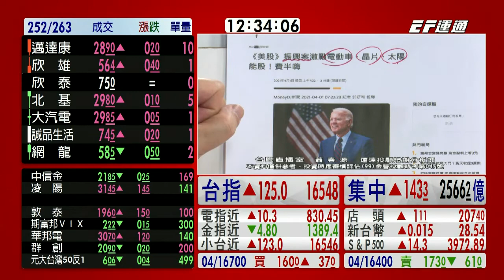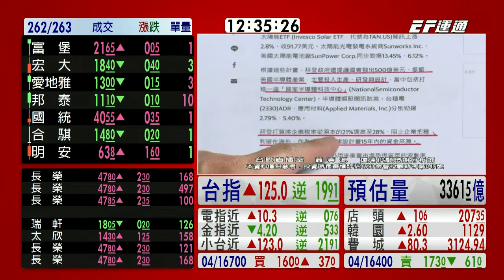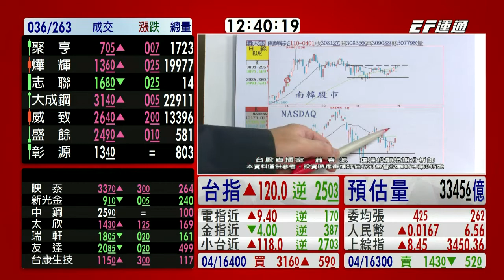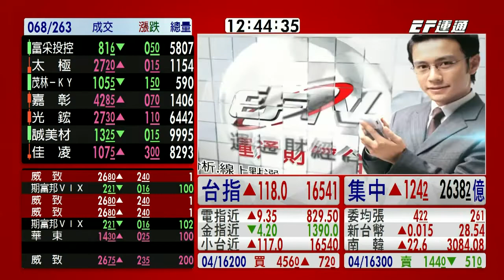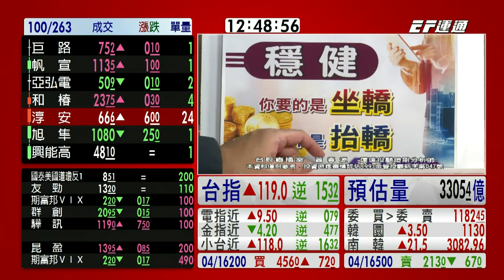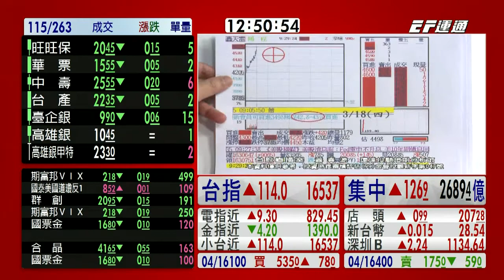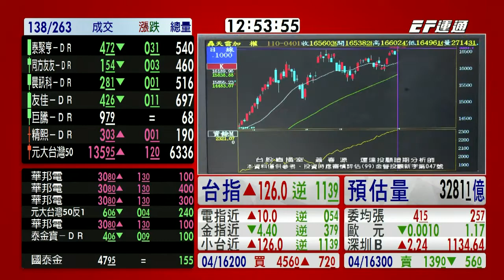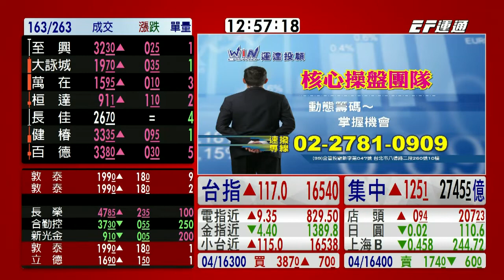20210401 1230 蕭春源 台股直播室